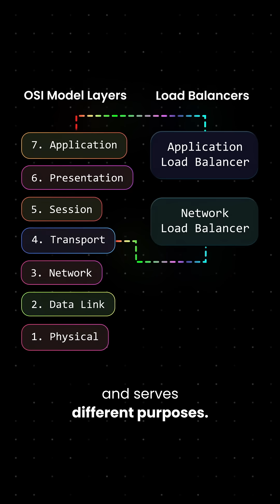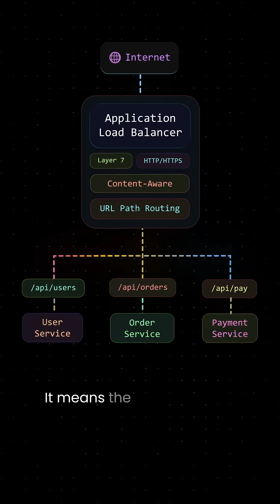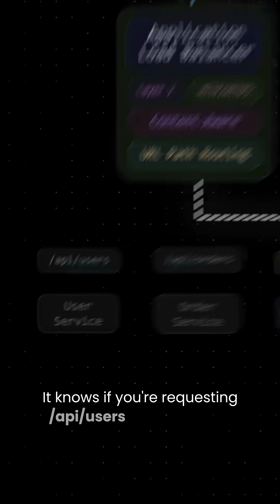AWS Load Balancers explained but make it actually make sense 🧠⚡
Ever wondered how AWS handles millions of requests? Let us break down Network Load Balancer vs Application Load Balancer in under 60 seconds!

🔹 NLB operates at Layer 4 (Transport) - handles TCP/UDP traffic with ultra-low latency. Perfect for gaming and real-time apps!
🔹 ALB operates at Layer 7 (Application) - understands HTTP/HTTPS and routes based on URL paths. Ideal for microservices!

The key difference? Layer 7 reads your actual HTTP requests, while Layer 4 only sees raw TCP packets.

💡 Save this for your next AWS interview!